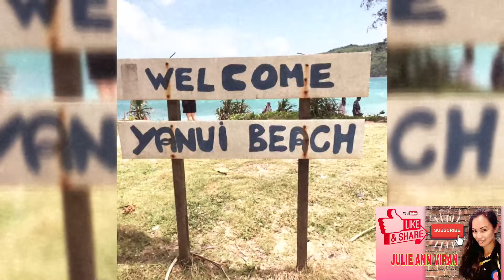The memories in Phuket Thailand 🇹🇭